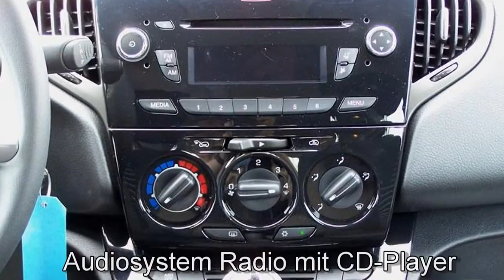Lancia Berlin New Ypsilon grau FCA Motor Village Berlin jetzt Stell